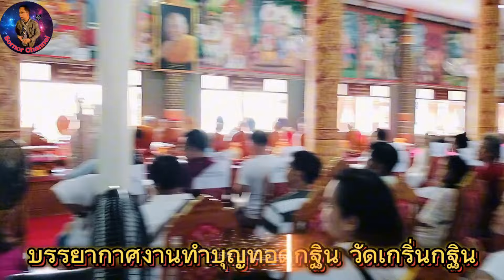บรรยากาศทำบุญทอดกฐิน 2,311,820 บาท วัดเกริ่นกฐิน ลพบุรี